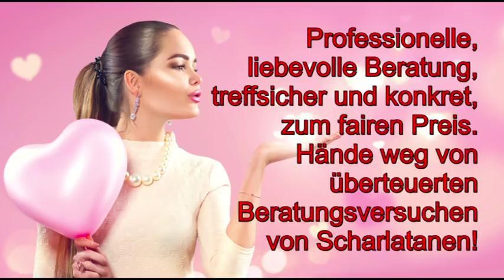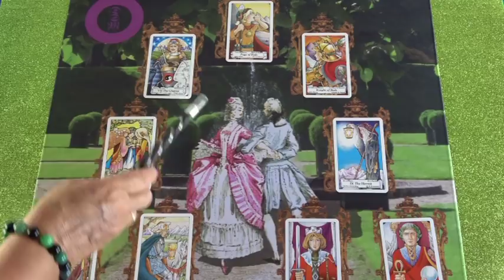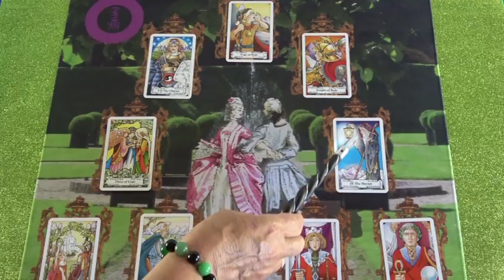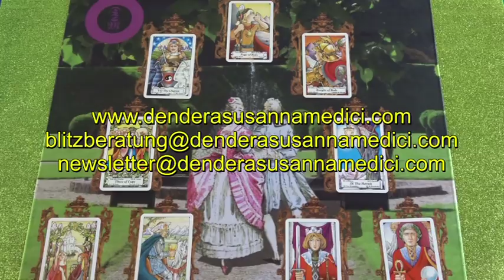Wochenende Liebesorakel: 07.06. - 09.06.2019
Hotline:
Meine 5 Kanäle:
Venezianisches Liebesorakel
Orientalisches Liebesorakel
Meisterin des Kartenlegens
Nofretete's Offenbarungen
Fernöstliches Liebesorakel
Bild: shutterstock/Syda Productions